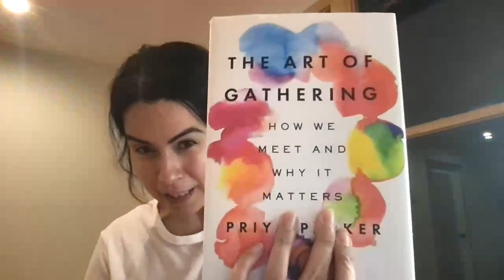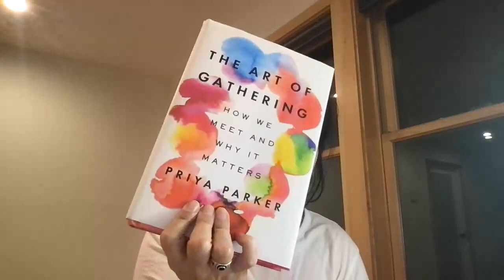Codecademy Chapter Leaders Weekly: What's a Meetup Category vs Purpose?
In this video, we cover the most important reason why you should know the purpose of your gathering—not just the category.